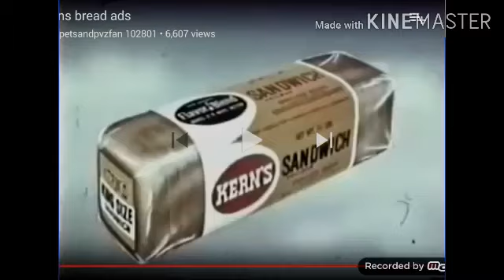Kern's Bread - Shortcake